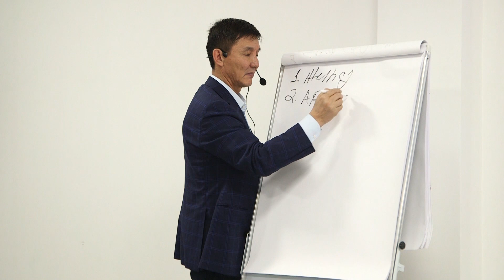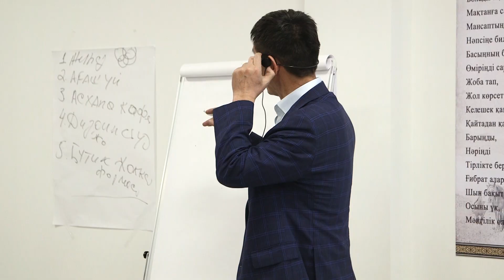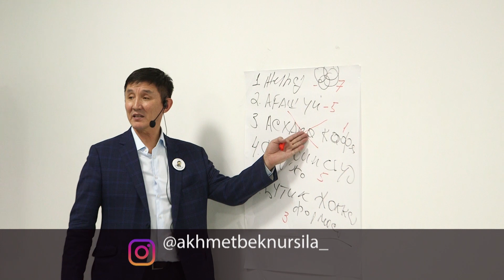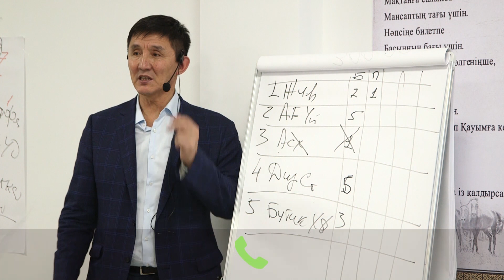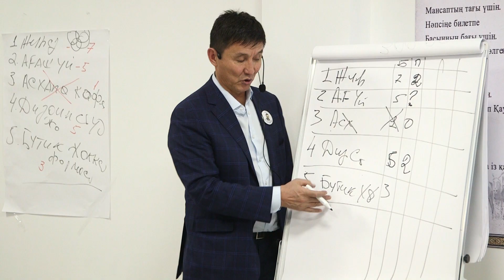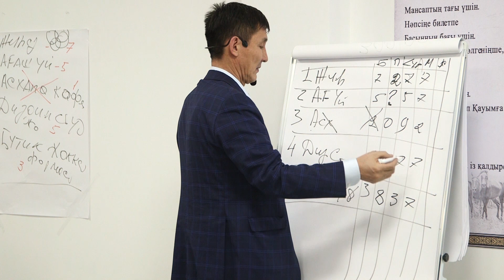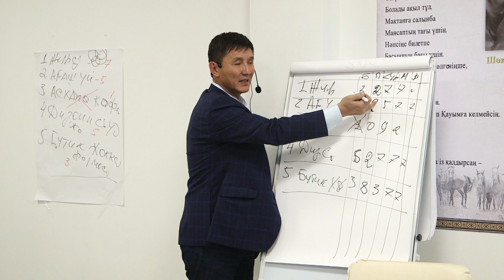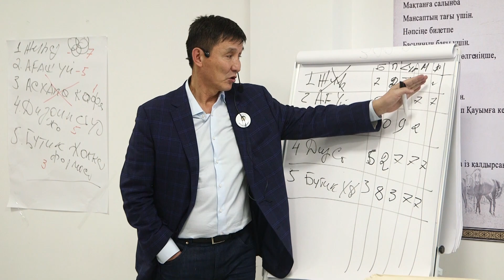САҒАН ҚАНДАЙ КӘСІППЕН АЙНАЛЫСУ КЕРЕК?!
© Екі кеменің құйрығын ұстаған суға кетеді"
"Екі қоянды қусаң біреуін де ұстай алмайсың" деген мақал-мәтелді бәріміз білеміз, бірақ кәсіп таңдағанда бірнеше істі бірден бастап, әр нәрсенің басын бір шалып өзімізді әуре -сарсаңға салып, алтын уақытымызды босқа өткізіп аламыз..

》》Не істемек керек? Қалай болашағы бар, жақсы табыс әкелетін, сұранысқа ие, қолыңнан келетін, көлемін көбейтіп, өсіре алатын, жылдам бастай алатын және де өзің махабатпен сүйіп істейтін істі қалай таңдап алуға болады? Анаумен де, мынаумен де айналысқың келеді, қалай дұрыс таңдау жасауға болады?

≡ Мына қысқа видеода осы жайлы айтылады. Ортасына "мәңгүрттеніп кете жаздаған" Ахметбектік өмірі жайлы да мағлұмат кіріп кетіпті )))

➤Сапалы казак телеграм чатына косылу үшін және тренингтегі презентацияларды жүктеу үшін

✦ Өзім дегенде өгіздей қара күшім бар дейді қазақ. Өзіңізге жұмыс істеп, кәсіп бастағыңыз келеді ме? Оны бастаудың жолын біле алмай жүрсізбе? Сіздің көкейіңізде түрлі - түрлі сұрақтар бар ма?
  ✦ Осы сұрақтарға жауап алғыңыз келсе күн сайын таңғы сағат 6:00 де тұрып таңғы бизнес сабақтарды көруге шақырамын. Ол жерде сіз сұрақтарға жауап алып қана қоймай, Қазақстанның басқа өңіріндегі кәсіп бастайын деп жатқан адамдармен танысасыз.
   ✿Және де осы таңғы сабақтарды жаман әдеттерден құтылып,қалай жақсы әдеттерді бойға сіңіруге болатынын үйренесіз.

》 Біздің екінші каналымыз, тіркеліңіздер! Бұл каналда Ахметбек ағайдың тікелей онлайн сабақтары және де тегін таңғы сабақтар салынатын болады. Жіберіп алмаңыздар!